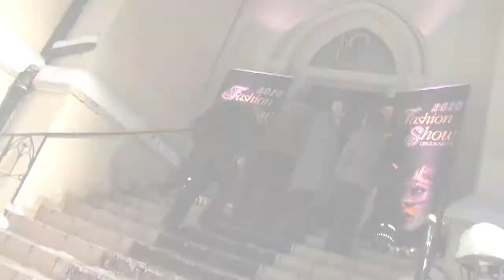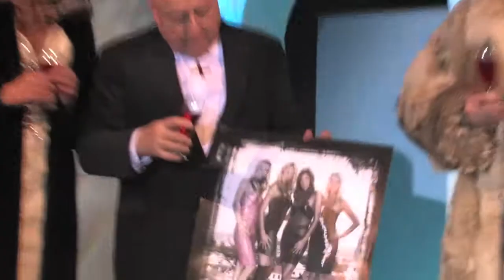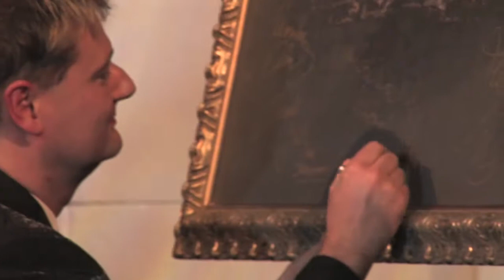FASHION SHOW- CIRCUS NIGHT 2012